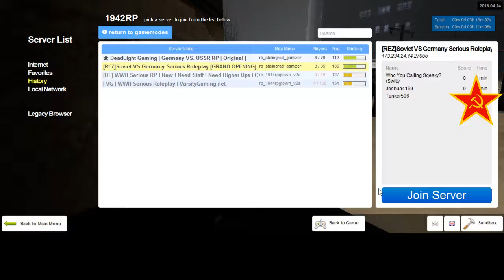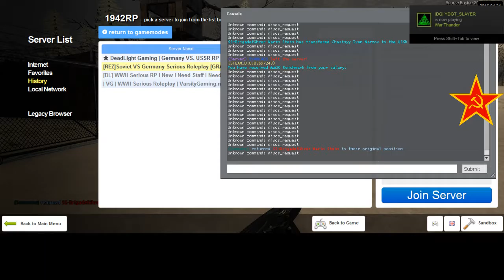Dead Light Gaming Soviet RP 2 2